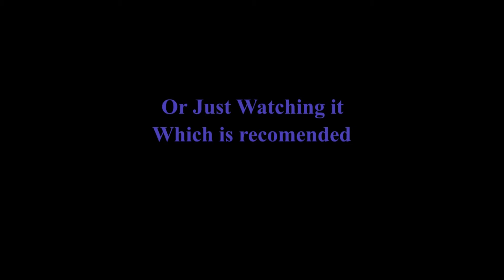Zardy when I...